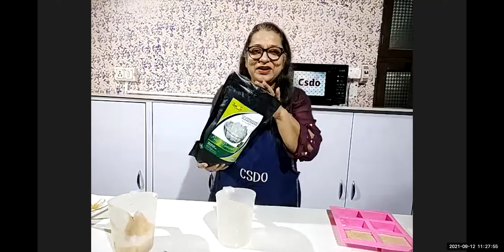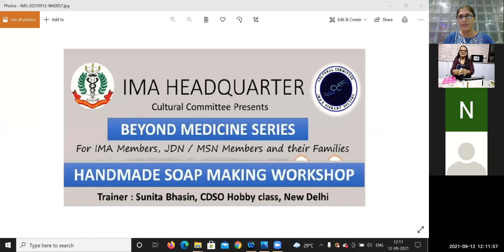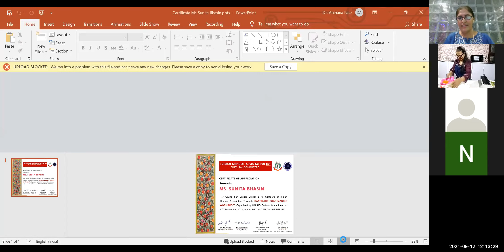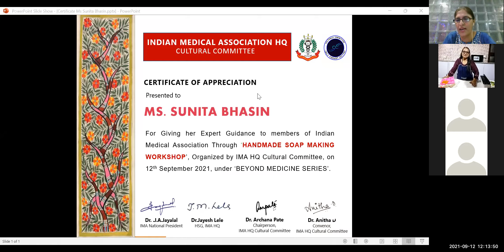HANDMADE SOAP MAKING WORKSHOP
3rd session under 'Beyond Medicine Series' by IMA HQ Cultural Committee on Soap Making at home by trainer Ms Sunita Bhasin @CDSO classes, Delhi.